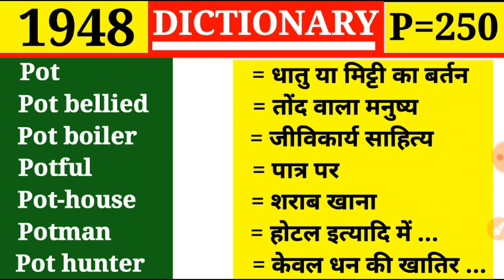Potful 👉 पात्रभर | Episode 1948 | Dictionary | P Part 250 | Pot house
Pot
Pot bellied
Pot boiler
Potful
Pot house
Pot man
Pot hunter